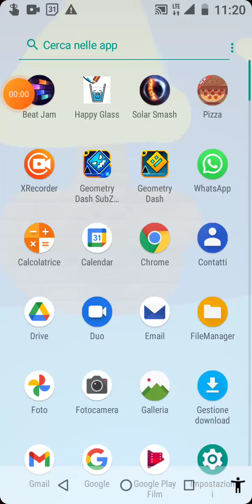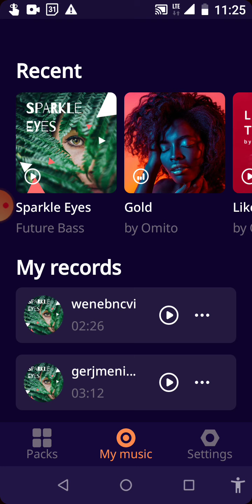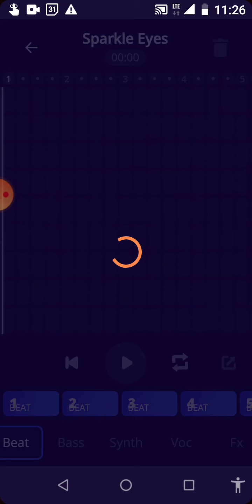BFG graiurtozion M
ascolta 0.00
crea 6.01